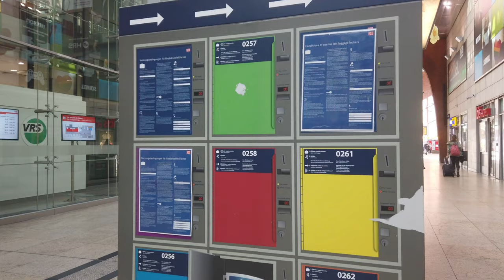[4K] One of Europe's Most Important Railway Hubs - Cologne Main Station Walk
Here I am taking you on a tour in 4K through Cologne Main Station which is within Europe one of it's most important hubs for railways. This was filmed in May 2020 during the ongoing worldwide pandemic. This walk offers one of the best ways of enjoying Cologne's train station during the pandemic in 2020 where traveling is difficult. I am starting this tour right in front of the Cologne Cathedral (Kölner Dom) and walking you through many empty sections of the station.

Cologne Main Station is  a railway station in Cologne, Westen Germany. The station is an important local, national and international transport hub, with many ICE, Thalys and Intercity trains calling there, as well as regional Regional-Express, RegionalBahn and local S-Bahn trains. EuroNight and DB NachtZug night services also call at the station. It has frequent connections to Frankfurt by way of the Cologne–Frankfurt high-speed rail line, which starts in southern Cologne. On an average day, about 280,000 travellers frequent the station, making it the fifth busiest station in Germany. The station is situated next to Cologne Cathedral.

If you are curious about Dusseldorf city or other city tours of Western Germany please watch one of my other "walking through" videos from the playlist